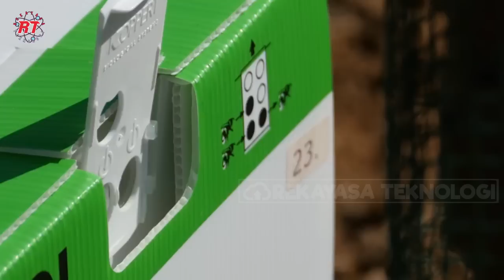PROSES PERTANIAN ALMOND MODERN DI AUSTRALIA | SALAH SATU KACANG TERMAHAL DUNIA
Hi, Sahabat Rekayasa Teknologi.
kacang Almond atau Prunus dulcis merupakan tanaman asli dari Timur Tengah, buahnya sebenarnya bukan merupakan kacang, namun merupakan buah berbiji, yang terdiri dari kulit luar yang diselubungi cangkang keras. Namun kebanyakan dari kita menyebutnya dengan sebutan kacang.
Kacang almond merupakan salah satu kacang termahal di dunia setelah pistachio. Kita mungkin sering menjumpai di beberapa viaran coklat dan juga es cream, namun jarang melihatnya yang masih utuh. Selain memiliki rasa yang nikmat, kacang almond ternyata juga memiliki banyak kandungan nutrisi di dalamnya. Harga almond, termasuk mahal karena produksi almond sangat bergantung pada iklim. Ketika cuaca dingin, pohon almond tidak aktif berproduksi. Karena permintaan pasar almond yang begitu tinggi, membuat banyak negara di luar timur tengah ikut menanam pohon almond dalam sekala industry, salah satunya adalah Australia. Pada liputan kali ini rekayasa teknologi akan mengajak kalian mengunjungi pertanian almondi di Australia tepanya di dekat Carwarp in Northern Victoria.

Kredit: Olam, Agromillora Group, Webster, Novelmendro, Agromilora, Almond Australia